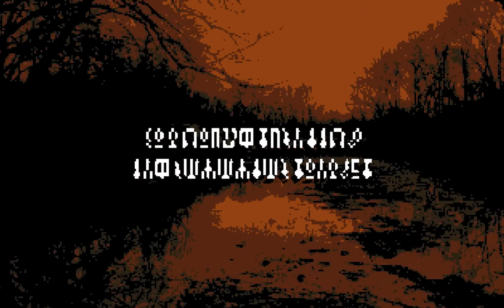ROCHE LIMIT: The Death of CMK | PowerPoint Game | Trailer #2 [Release V1.2 Link in Description]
Follow the link below to download the game!
(With more endings coming soon!)
PowerPoint 2016 or newer is highly recommended

As of this release, the game has a single ending with a variety of different minor variations to discover.

This is the second teaser trailer for my upcoming PowerPoint horror game "Roche Limit: The Death of CMK".